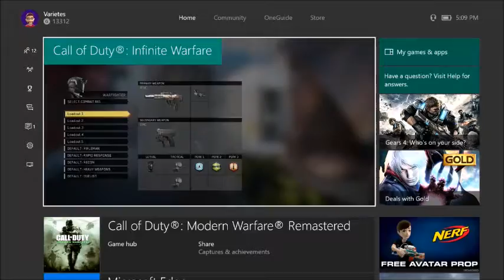INFINITE WARFARE FIRST IMPRESSIONS! IS THE GAME GOOD?!?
Overall, I'm having a mixed experience with this game. Sometimes it can play well, other times it can be one of the worst gaming experiences ever! However, I'll keep playing it, and if it keeps getting worse I'll go back to Black Ops 3, and try some MW Re-mastered!